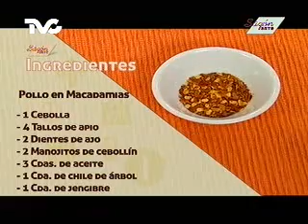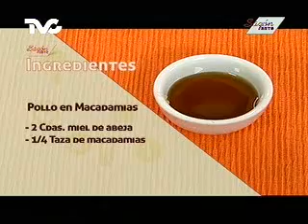Receta para preparar Pollo en Macadamias